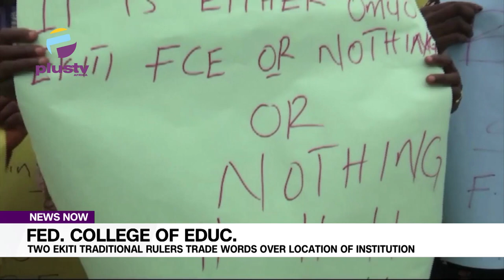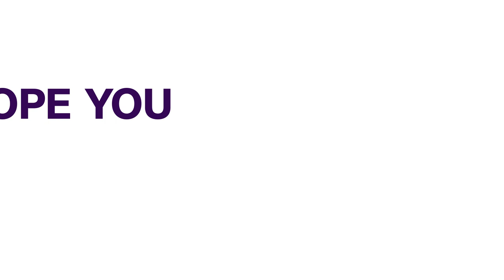Ekiti: Monarchs Trade Words Over Over Location Of Federal College Of Education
The people of Omuo Ekiti in Ekiti East local government staged a peaceful protest over the relocation of the Federal College of Education meant for Omuo Ekiti to Ilawe Ekiti.